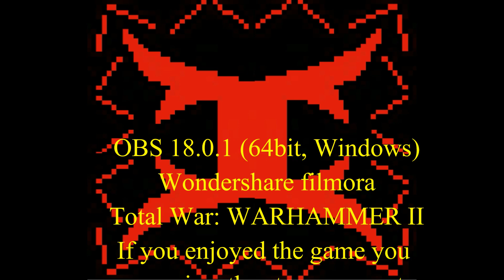Total War: WARHAMMER III A Let's Play By IVATOPIA Episode 29 - Slaanesh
This is me IVATOPIA taking a look at Total War: WARHAMMER III

This is episode 29 - Slaanesh

All rights to the game belong to the Developer: CREATIVE ASSEMBLY, Feral Interactive (Linux), Feral Interactive (Mac)
And the Publisher:  SEGA, Feral Interactive (Linux), Feral Interactive (Mac)

I have nothing to do with the game accept of  buying a Copy and plays it some times

If you want more info on Total War: WARHAMMER III go to there official site at

Plus they Steam Page